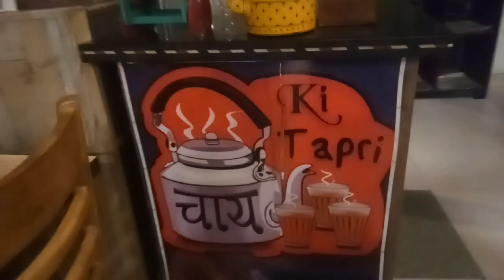काफल एक पहाड़ी फल | इस साल हमने भी खा लिए काफल 😋😋 | Hindi Lifestyle Vlog | HP Vlog